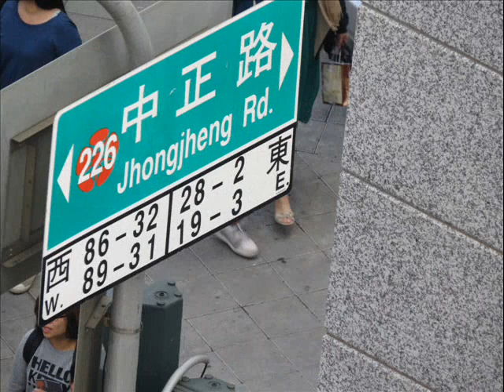2015年台南親子遊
坐火車+機車台南親子遊